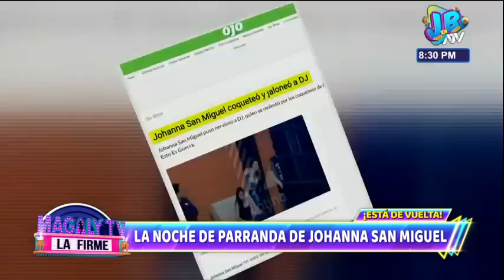¡Esto es juerga! Johanna San Miguel se va de parranda y se pasa de copas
La conductora de televisión no dudó en dar por iniciado el fin de semana muy a su estilo.